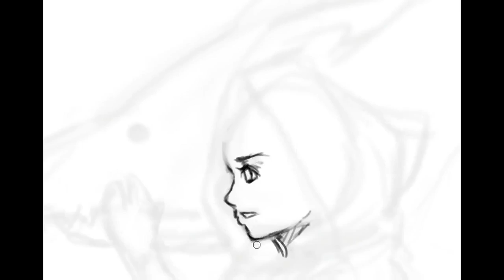Red Riding Hood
.. and her trusty firefox.